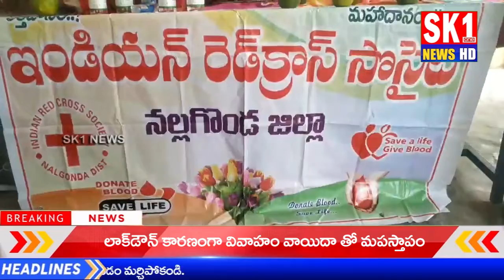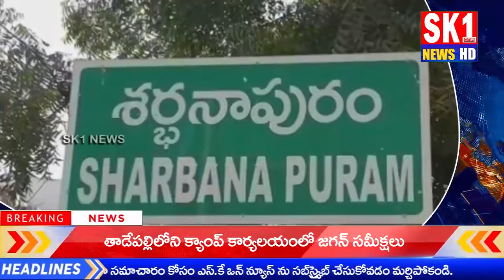8 PM | SK1NEWS | 08th MAY 2020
SK1 NEWS Channel is the popular Telugu News channel Across Telangana and Andhra Pradesh. Telugu Live news gives 24 Hours live news covering political news, sports news, entertainment news, facebook live events, comedy Telugu web series and Tollywood movie promotions, Free Telugu News Channel, 24/7 news Telugu channel